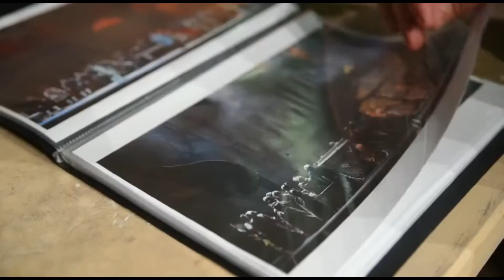operaclassica: il teatro regio di Parma sbarca a Tirana con un ballo in maschera.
rassegna stampa per il teatro regio di Parma

IL FESTIVAL VERDI E VERDI OFF A TIRANA

Un ballo in maschera nell’allestimento del 1913
con le scene dipinte su carta di Giuseppe Carmignani
e cinque iconici appuntamenti di Verdi Off
segnano l’avvio del progetto triennale che lega il Teatro Regio di Parma con il Teatro Nazionale dell’Opera e del Balletto di Albania.

Tirana,
dal 31 maggio al 4 giugno 2022